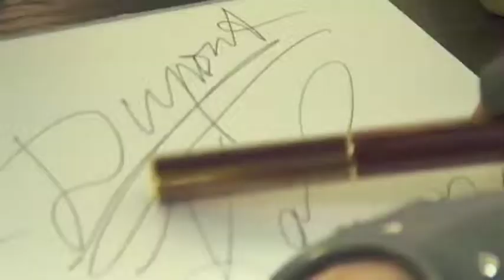MON DUPONT BY S.T. DUPONT- event movie